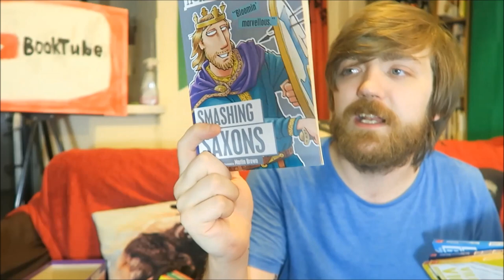Terry Deary - Horrible Histories Box Set Wrapup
Going back to my childhood.